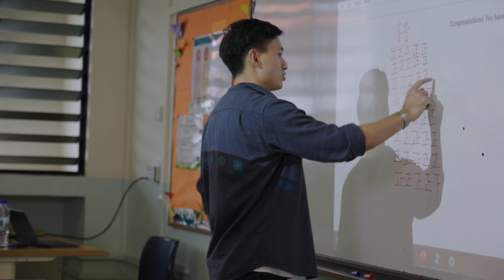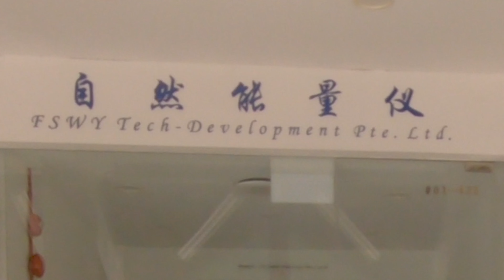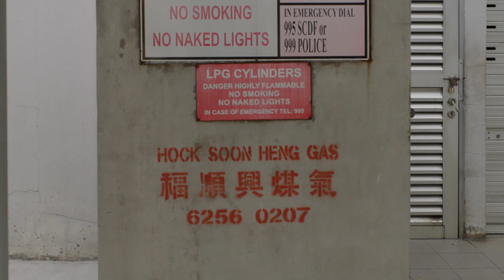Try to learn chinese in your surroundings | MCAM EP.11 | OKJ's Mandarin Chinese and Me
English Subtitles available. Chinese Mandarin Subtitles coming soon. to interact with the video in a new way!

The Mandarin Chinese and Me (MCAM) Series is an 60-episode YouTube series by Documentary Storyteller OKJ.

Follow OKJ as he improves his mandarin proficiency through relevant cultural activities in order to sit for the 2023 Chinese O-Levels for the very first time as a 30-year-old student.

The series will also feature interactions with over 30 guests from different ethnicity, age group and nationalities as we discover the relationships that people have with the Chinese language and how we can find the joy of learning.

- Timestamps -
00:00 - Introduces challenge of recognizing 500 Chinese characters to improve language skills.
00:15 - Sets out to photograph objects representing unfamiliar words in Toa Payoh to reinforce understanding.
00:54 - Uses Pleco app to search for and associate unfamiliar words with surroundings.
01:52 - Finds objects like construction sites and historical markers representing words on the list.
02:55 - Acknowledges challenges of pronunciation and contextual meaning, plans to use app for further understanding.
04:07 - Reflects on importance of exploring beyond comfort zones to learn unfamiliar words in various contexts.
04:27 - Plans to continue exploring Singapore to connect words with real-life objects and scenarios for better understanding.
04:44 - Sets goal to improve familiarity with 500 words for future challenges and bids farewell until next chapter.